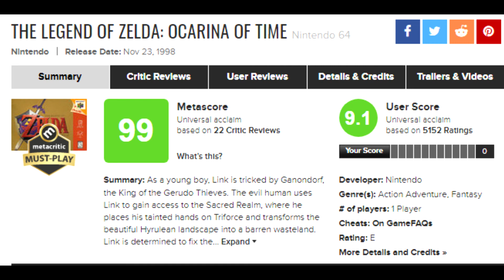The Last Of Us 2 Gets 10 out of 10 Rant( Plus REAL Perfection)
WoW. So many "The gameplay is trash and clunky but they have grimdark story!" reviews that are 10/10. Don't get me wrong, I love a great story. But a great story doesn't undo every other aspect of a game being trash. And heck, the story from what has been spoiled doesn't even seem that good.
Thankfully TRUE 10/10 exist out there...